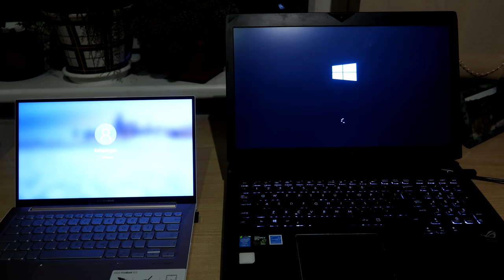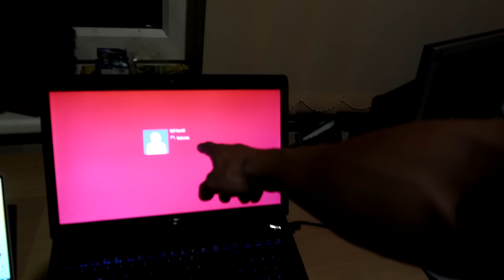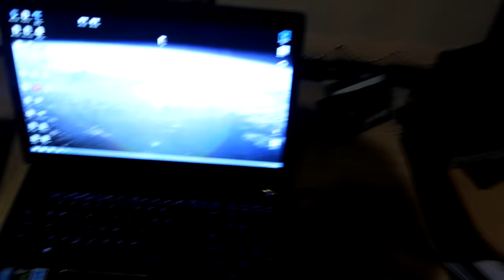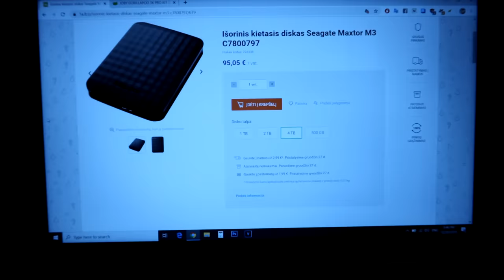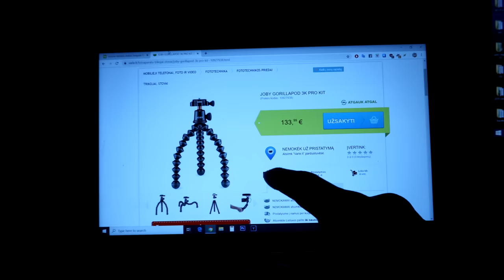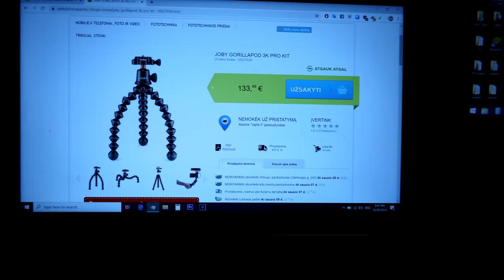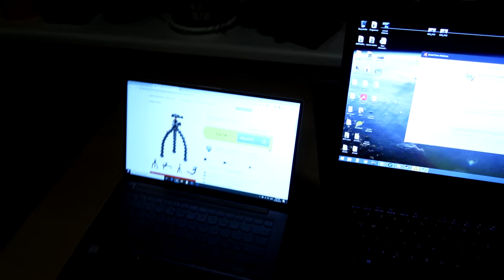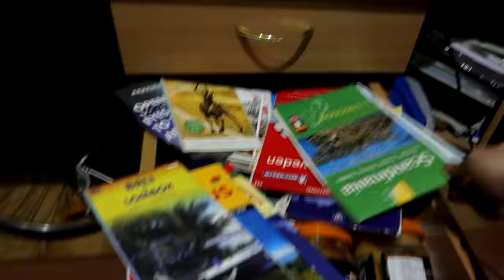Vloginimo ateitis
Music
ES_Stays The Same (Instrumental Version) - Gloria Tells